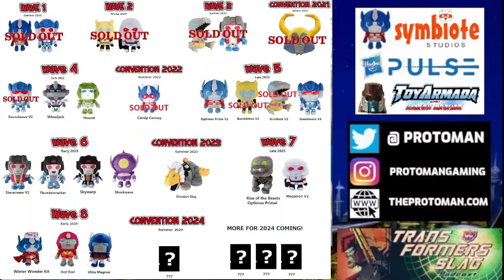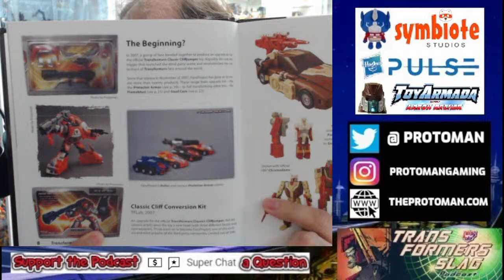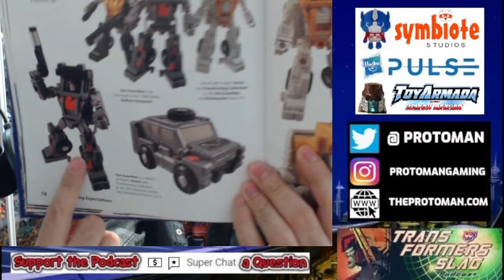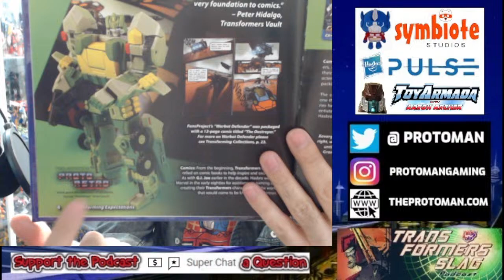SLAG LIVE - Swapping Bots | TF One Incoming?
We talk about our new Car Robot joining the line, a new subline of Swapticons and are we weeks away from some big TF One Movie reveals!?    We also take some great questions and Super Chats from the fans!

Originally LIVE/RECORDED: 04/06/2024